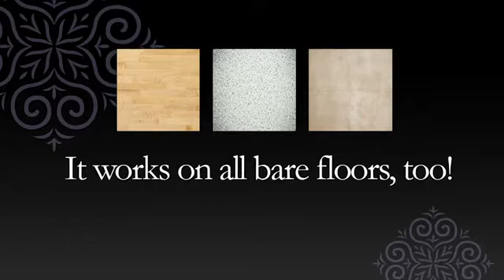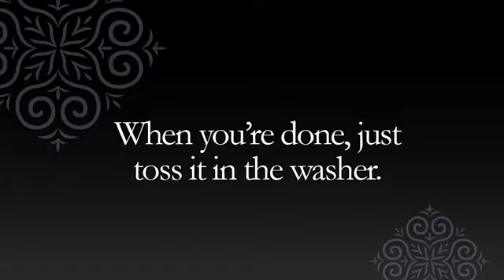Vac & Shine SD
The best attachment to vacuum and mop all in one. Fits most vacuums including most central vacuum systems.